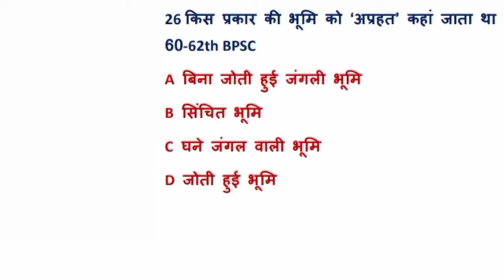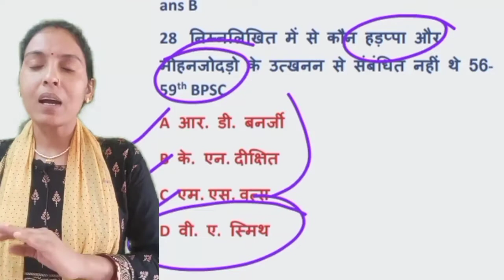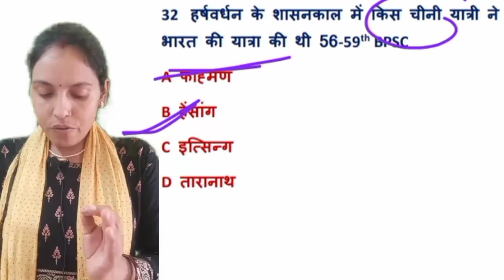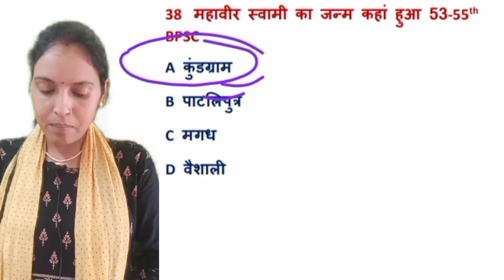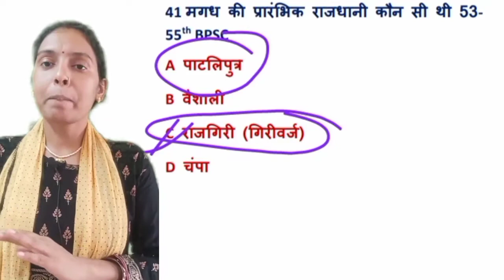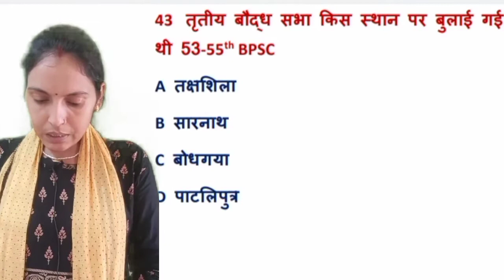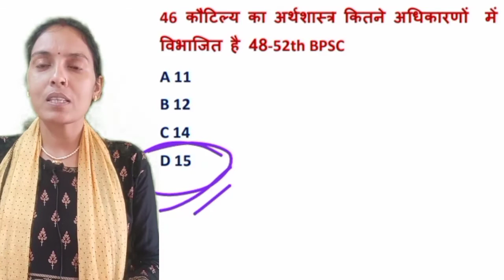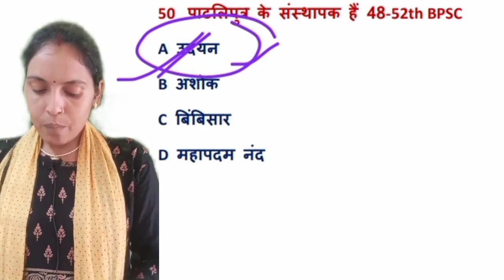BPSC प्राचीन भारत Previous year Question-2